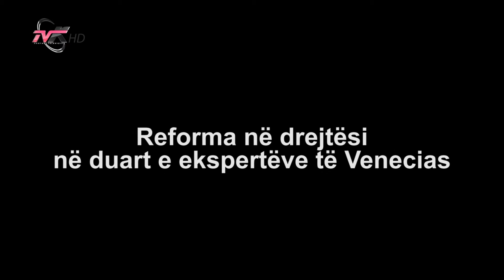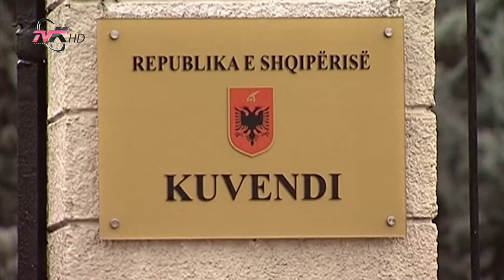Reforma në drejtësi, në duart e ekspertëve të Venecias